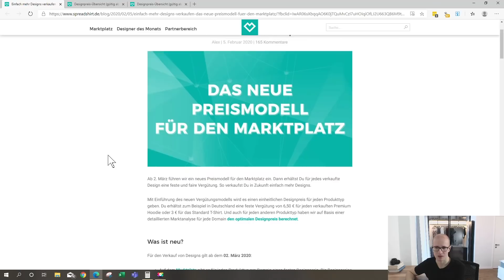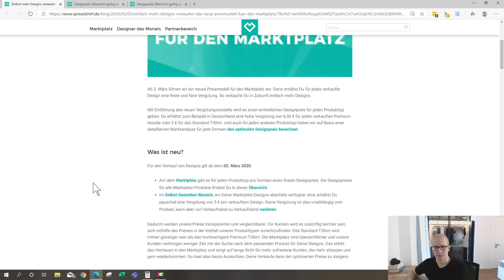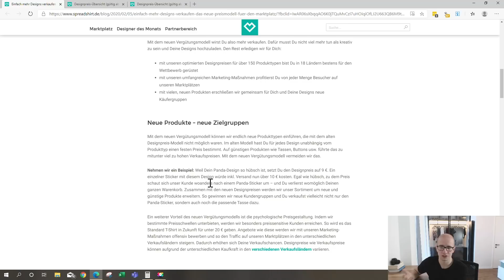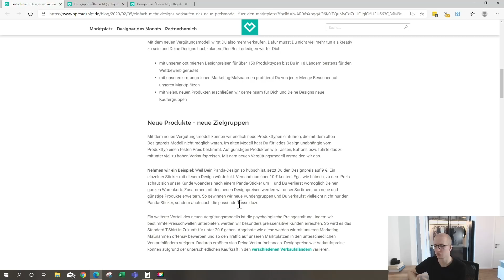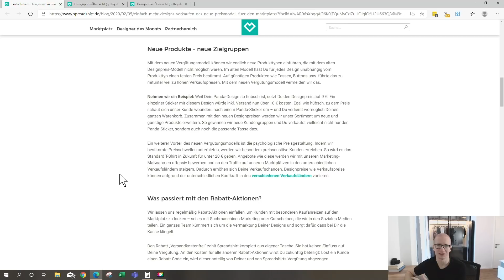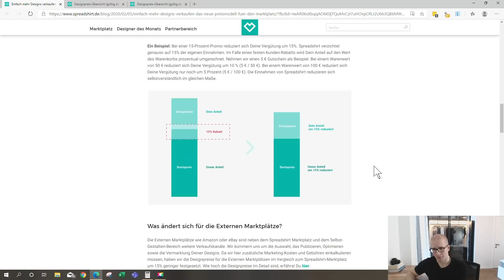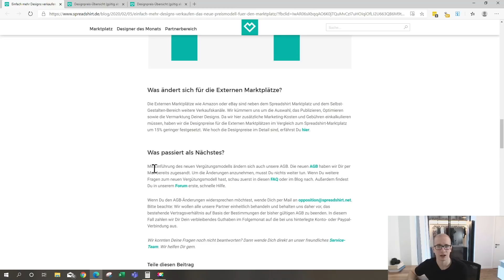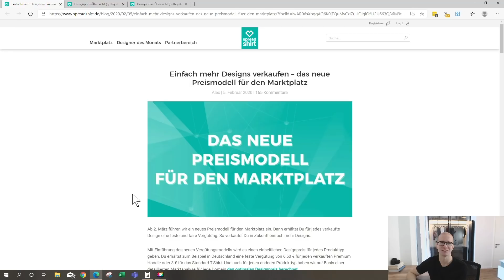Goodbye Spreadshirt? Neuer Vergütungsplan - Gründe & Konsequenzen - Veränderungen T-Shirt Business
Tools für das T-Shirt Business die ich verwende ►►►

Die Plattformen:
*Shirtee (0,5€ Bonus bei jedem Verkauf bei Anmeldung über diesen Link)

In diesem Video stelle ich meine Verkaufszahlen im T-Shirt Business in dem Monat Dezember vor.